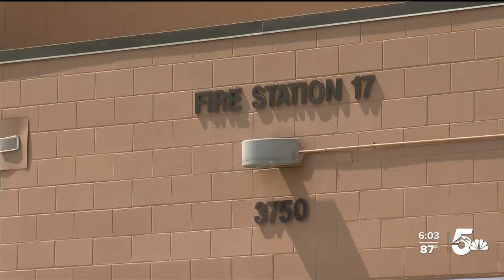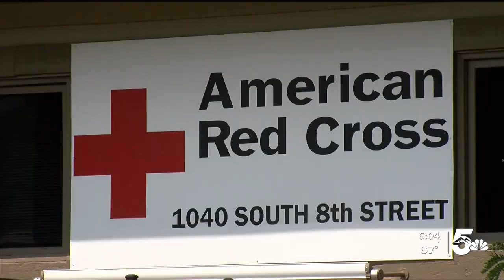Colorado Springs Fire Department and the American Red Cross deploy crew members to Louisiana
Thousands of volunteers from all across the country made their way down to the Gulf Coast this past weekend.